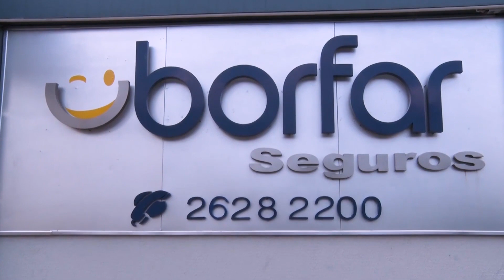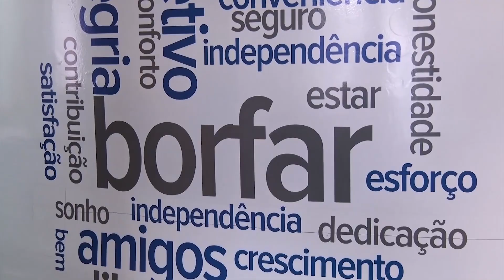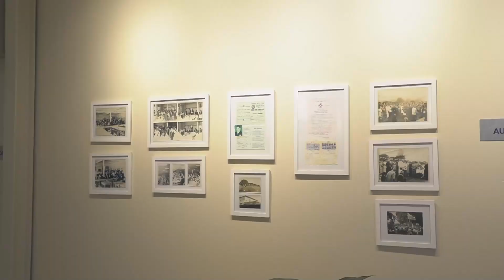32º FESTIQUEIJO inicia nesta sexta feira em Carlos Barbosa.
PRESIDENTE 32º FESTIQUEIJO: LARI JOSÉ AUDIBERT.
SECRETÁRIO MUNICIPAL TURISMO CARLOS BARBOSA: FÁBIO ROGÉRIO BASSO.
SENHORITA FESTIQUEIJO: ALESSANDRA SIPP.
DAMA COMPANHIA FESTIQUEIJO: FRANCIELE DATCH.
27/06/2023.